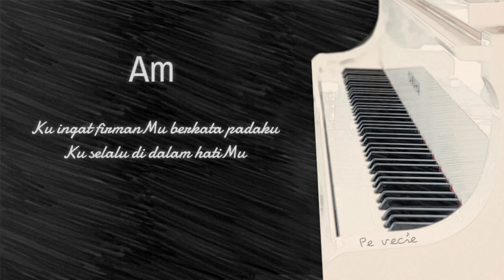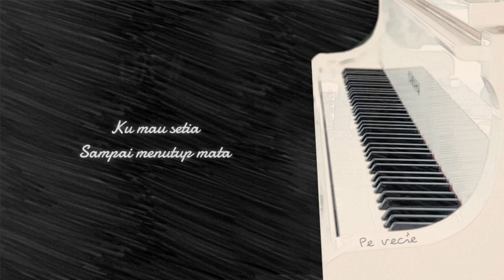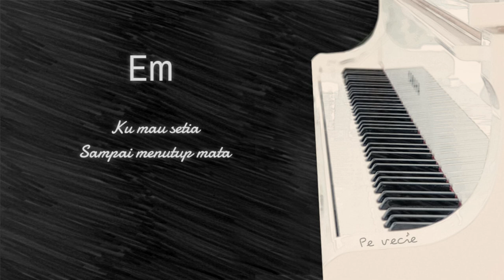Tak Sehelai Rambutku | Kunci Lagu & Piano Cover by @Pe vecie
Producer: Ronald Steven
Composer Lyricist: Franky Sihombing
Artist: Franky Sihombing

Do = G

HINTS
Key = Kunci chord Melodi (Tangan Kanan) sama dengan chord Bass (Tangan Kiri).
Contoh:
G
= Tangan Kanan menekan chord Melodi G, yaitu D-G-B
= Tangan Kiri menekan chord Bass G juga, yaitu G-D-G

Key/Key = Kunci chord Melodi (Tangan Kanan) / kunci chord Bass (Tangan Kiri)
Contoh:
D/F# (Dibaca "D on Fis")
= Tangan Kanan menekan chord Melodi D, yaitu D-F#-A
= Tangan Kiri menekan chord Bass F#, yaitu F#-D-F# atau F#-F# atau F# saja.

Lirik Lagu Tak Sehelai Rambutku:

VERSE 1
Ada kalanya ku ragu
PenyertaanMu padaku
Ku tertunduk malu karena dosaku
Mendengar suara di s'kelilingku

VERSE 2
Sampai tulangku terasa rapuh
                                                    (D#dim)
Berat terasa beban hidupku
Ku ingat firmanMu berkata padaku
Ku selalu di dalam hatiMu

CHORUS
Tak sehelai rambutku
Terjatuh tanpa terhitung olehMu
Sampai masa tuaku
Tak pernah Kau berpaling dariku

Hingga tetes darahMu
Jadi saksi setiaMu padaku
Ku mau setia
Sampai menutup mata
(Back to VERSE 2 & CHORUS)

ENDING
Ku mau setia
Sampai menutup mata

Melalui lagu ini, saya diingatkan kembali bahwa kita sebagai sesama manusia tidak semestinya menghakimi, karena:

Setiap manusia pernah melakukan kesalahan.
Setiap manusia pernah berdosa.

Tetapi

Setiap manusia mempunyai kesempatan untuk diampuni.
Dan kembali kepada jalan Tuhan yang benar.

Pesan-pesan yang tidak disponsori:
• Saya memberikan hak penuh kepada Pencipta Lagu, Music Publisher dan pihak-pihak yang memiliki hak copyright atas lagu ini untuk memonetisasi video ini, jika dirasa video Kunci Lagu & Piano Cover ini tidak berkenan :)
• Jangan lupa untuk mendengarkan lagu original dari channel-channel YouTube pencipta atau penyanyi aslinya juga yaaa, ok2 :)

2021
Piano Cover & Recording by Pe vecie.
Chords are Pe vecie's version.
Pictures & Videos by Pe vecie.

"Pe vecie" is a Romanian word means Forever (in English) or Selamanya (in Bahasa Indonesia). There is no intention behind using this word other than using the word "Forever" for my channel in another language.

"Piano Pe vecie" is an English-Romanian word that I make to name my Piano Instrumental cover. It means "Piano Forever" (in English) or "Piano Selamanya" (in Bahasa Indonesia) :D

Overall, it means that I will worship my God forever using piano.

In this channel, you can hear Piano Instrumental, watch Simple Cooking, Diary, and any contents which are presented by Pe vecie.

If you are blessed after listening/watching, please share it to bless the others.

(Thomas Obadiah Chisholm, Great is Thy faithfulness).